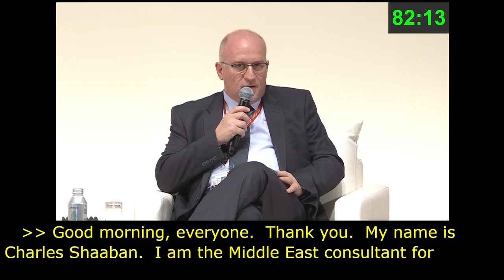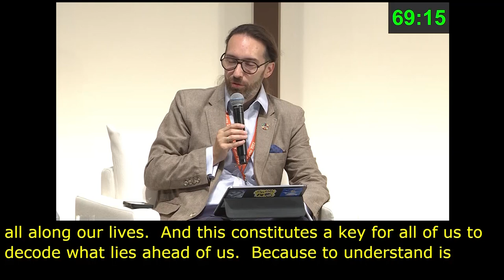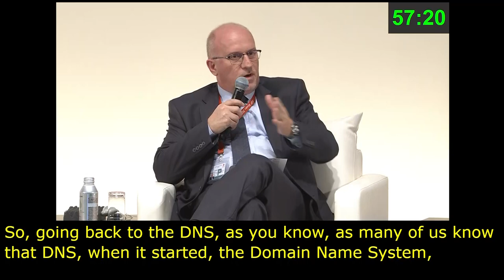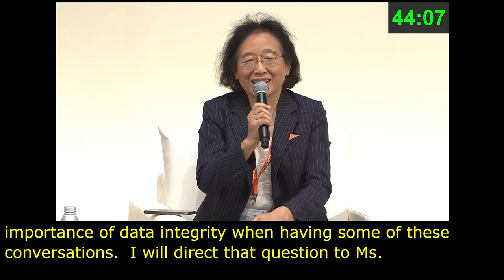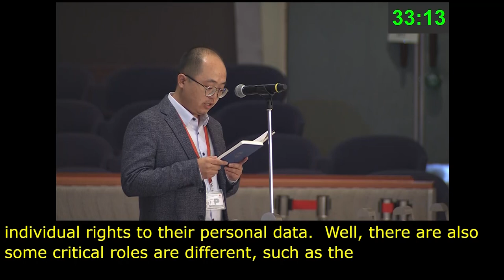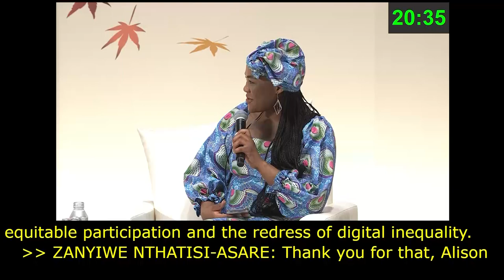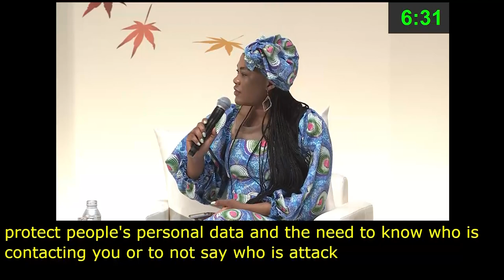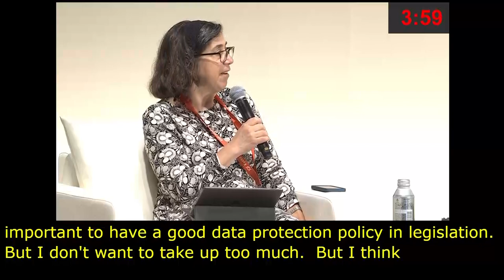IGF 2023 - Day 4 - Plenary Hall - NRIs MAIN SESSION: DATA GOVERNANCE - Russian